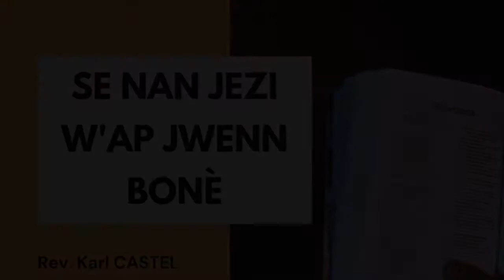SE NAN JEZI W'AP JWENN BONÈ | Rev. Karl CASTEL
Nous prêchons Jesus Christ et la repentance dans un monde qui a besoin de Dieu.

*Merci**
Mercivde nous laisser un LIKE et de faire un COMMENTAIRE et surtout de PARTAGER cette vidéo.